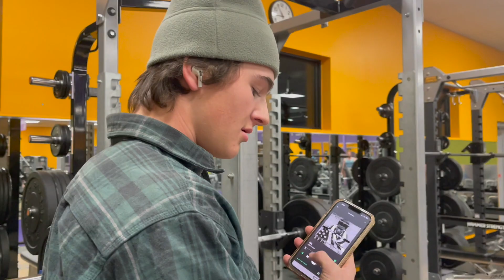Park laps at home/ Skiing in Park City *Tblake vlogs*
Had a super good time at home in Idaho for the holidays, was super good seeing friends and family. Got some ski content at Schweitzer with all the boys. Back in Utah now for some more skiing, stoked on how this vid turned out so I hope you guys enjoy! love y'all ❤️

and friends!!